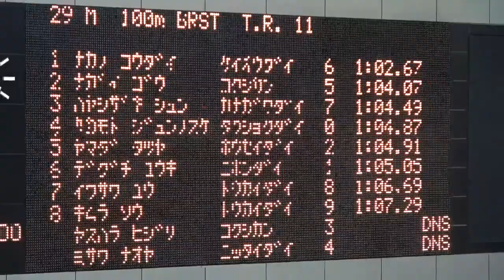春季公認 100m Br 中野